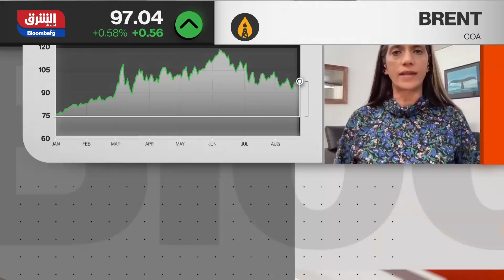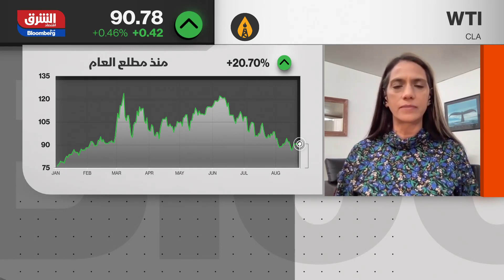وزير الطاقة السعودي: لدى "أوبك+" إمكانية لخفض الإنتاج في أي وقت وبطرق مختلفة - الصباح مع صبا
قال وزير الطاقة السعودي الأمير عبدالعزيز بن سلمان، إن تذبذب أسواق البترول وضعف السيولة يعطيان إشارات خاطئة للأسواق في الوقت الذي تشتد فيه الحاجة إلى الوضوح. وأشار إلى أن "مجموعة "أوبك+" أكثر التزاما ومرونة، ولديها وسائل ضمن إطار آليات إعلان التعاون تمكنها من التعامل مع هذه التحديات، التي تشمل إمكانية خفض الإنتاج في أي وقت، وبطرق مختلفة، وهو ما أثبتته مرارا وبوضوح خلال عامي 2020 و2021". وأفاد بـ"أننا لقد واجهنا، في مجموعة أوبك+ أوضاعا أكثر تحديا في الماضي، وخرجنا منها أكثر قوة وتماسكا من أي وقت مضى"، مبينا أن "المجموعة لديها وسائل ضمن إطار آليات إعلان التعاون تمكنها من التعامل مع هذه التحديات وإرشاد الأسواق".